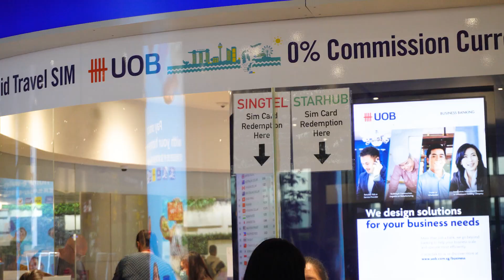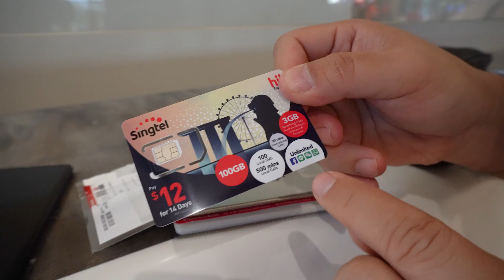เที่ยว สิงคโปร์ ใช้เน็ตยังไง ซื้อซิมเน็ต ที่ไหน ? Travel Sim ที่ Klook | สาระรีวิว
ทำคลิปเพื่อเป็นข้อมูล สำหรับใครที่จะไปเที่ยว สิงค์โปร์
แล้วอยากมีอินเตอร์เน็ตใช้ ทำยังไง
ซึ่งผมก็ใช้การจอง Travel Sim ที่แอป Klook
ราคาก็ดี แถมมีโปรโมชั่น ลดราคาด้วย การแลกก็สะดวกสบาย
หวังว่าจะเป็นข้อมูลกับทุก ๆ คนนะครับ